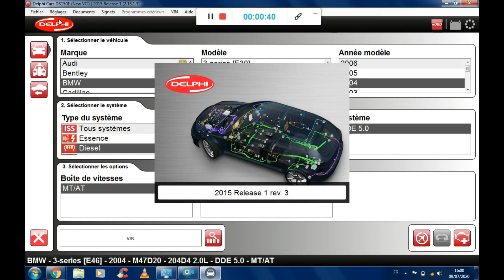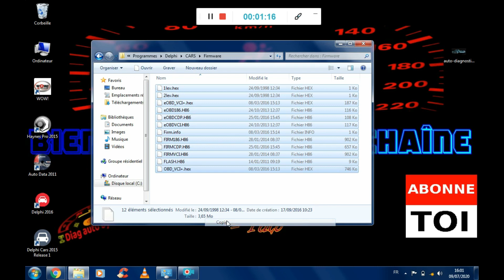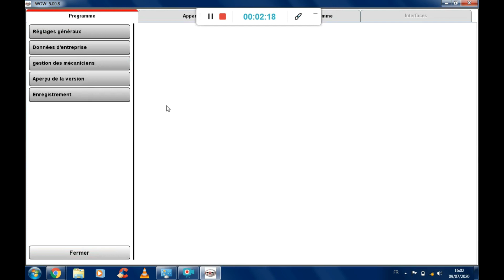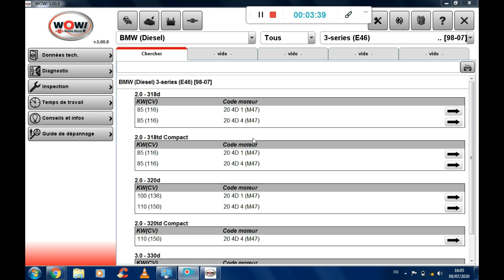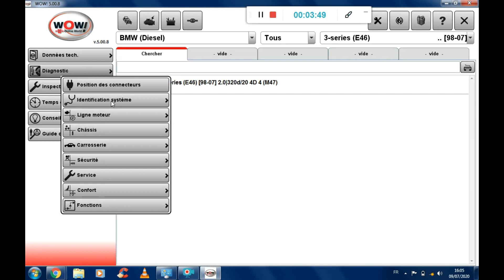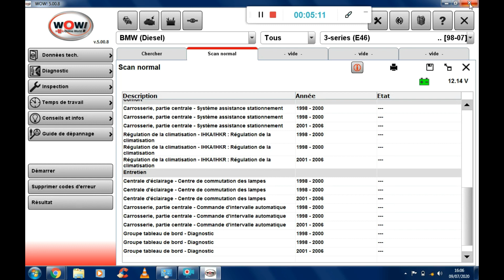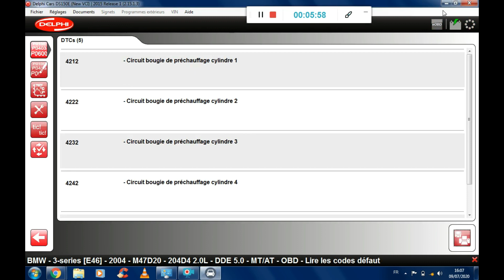Comment installer une interface VCI DS150e sur WOW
Bonjour a tous , j'ai fait une vidéo pour comment installer une interface VCI DS150e sur WOW .